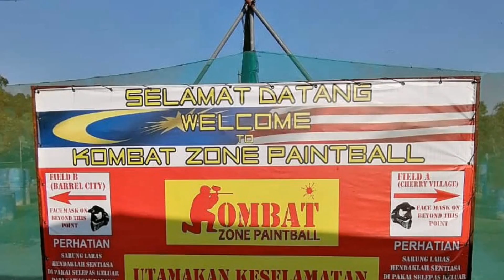Paintball 2019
Pubg war at kemensah